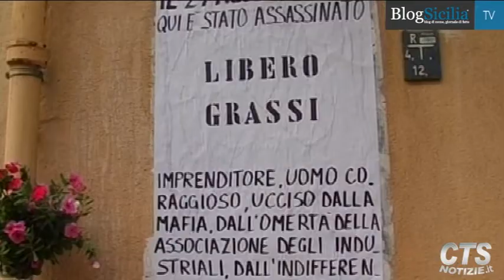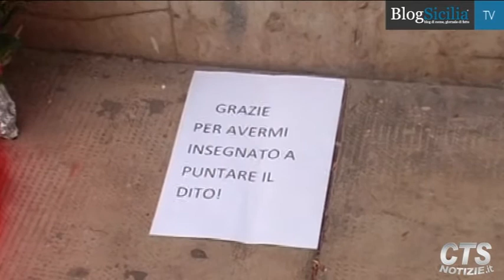Anniversario Libero Grassi, Montante: "Confindustria chiede scusa"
Antonello Montante, presidente di Confindustria Sicilia, uno degli artefici assieme a Ivan Lo Bello, del nuovo corso intrapreso dall'associazione degli industriali siciliani, ricorda Libero Grassi, l'imprenditore palermitano ucciso dalla mafia 22 anni fa per aver detto no al pizzo.
Servizio di CTS